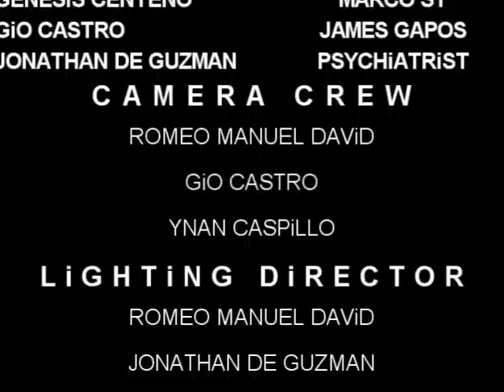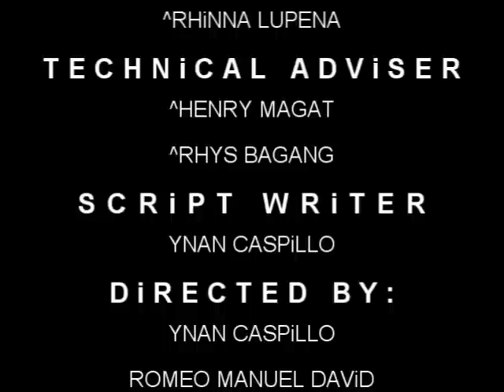A Crazy Love (OCD Love Story)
a short film about OCD. Before watchng read something first about OCD for you to have a better understanding of the movie.